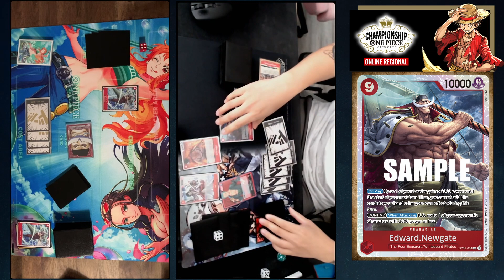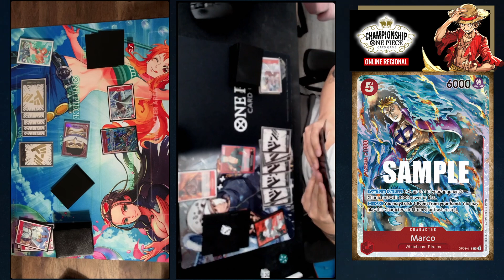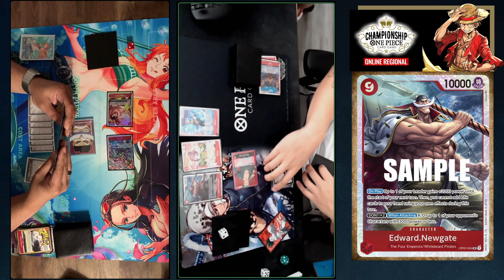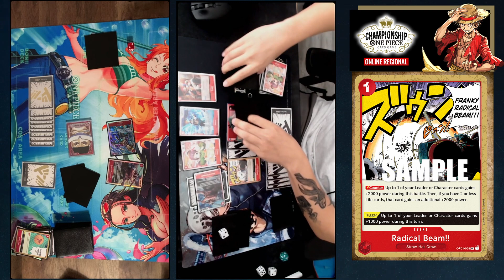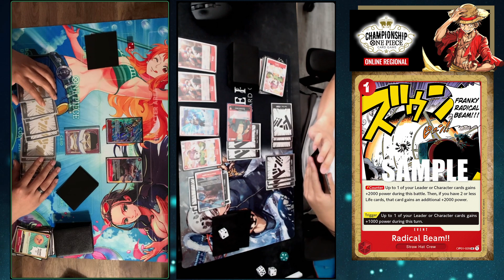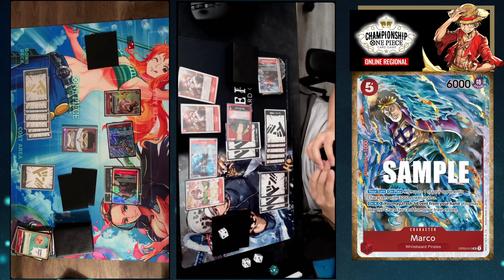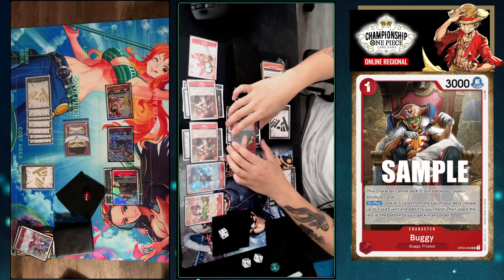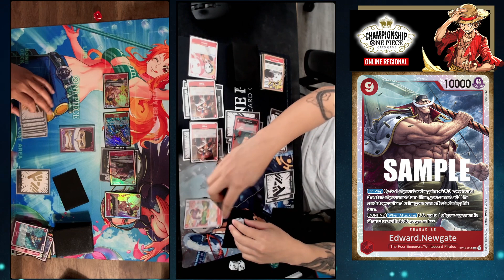One Piece Online Regionals - Whitebeard vs Zoro - PlayTCG! - Round 1 - OP03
Enjoy my match against Zoro in the first Online Regionals for OP03!